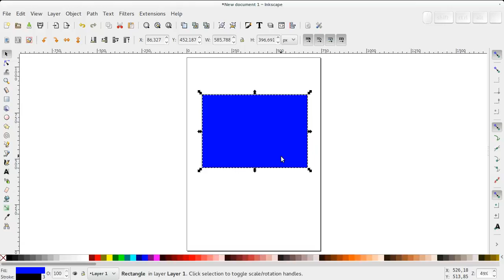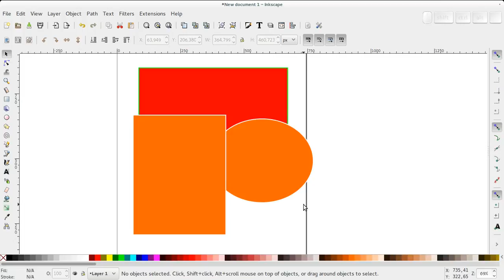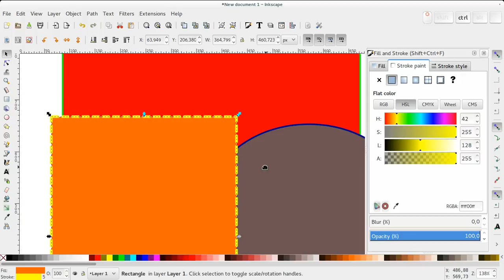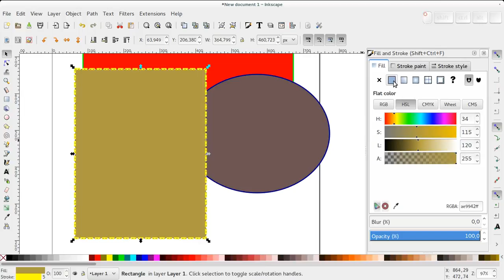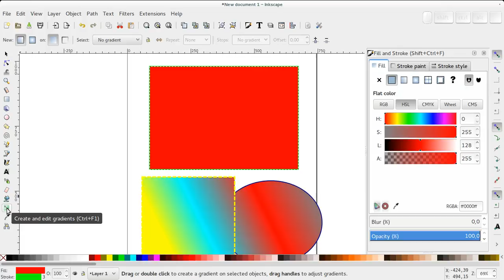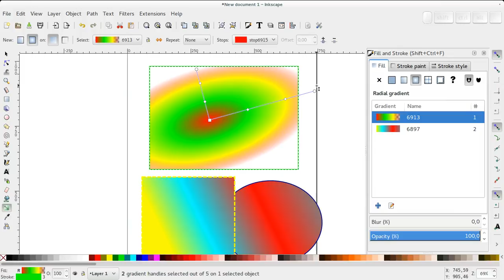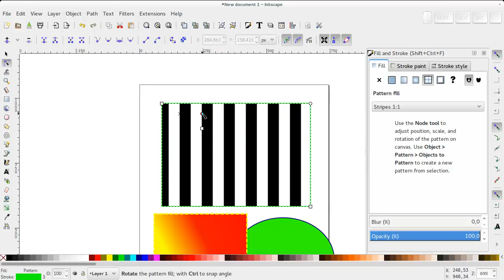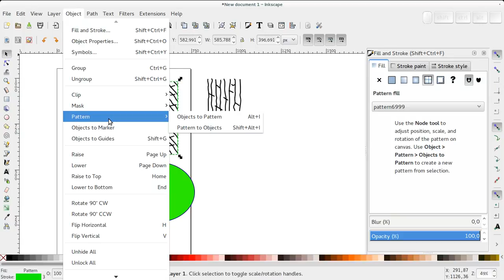Inkscape - 08 Colori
Campiture, sfumature e pattern per riempimento e contorni.